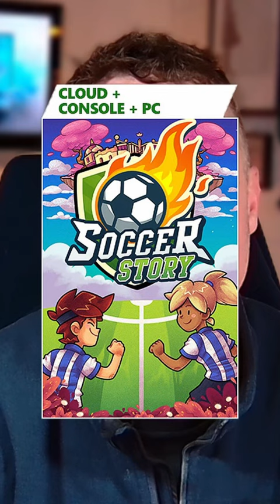7 neue xCloud Games!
▬ Meine Kontaktmöglichkeiten ▬▬▬▬▬▬▬

▬ Mein Setting ▬▬▬▬▬▬▬▬▬▬▬▬▬▬